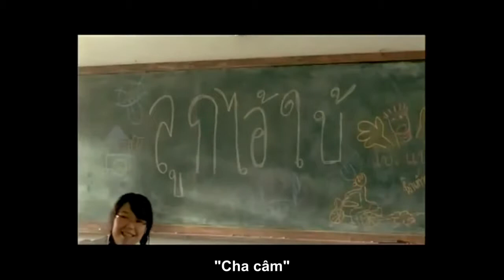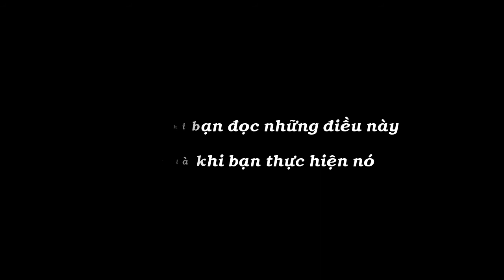Nghĩ về cha